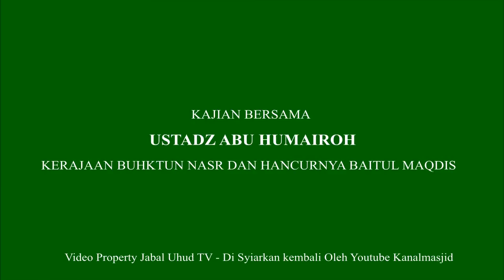KERAJAAN BUHKTUN NASR DAN HANCURNYA BAITUL MAQDIS - USTADZ ABU HUMAIROH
Baitul Maqdis atau Al Quds atau Yerusalem, adalah indikator penting untuk melihat kondisi umat Islam. Apakah umat Islam kuat atau lemah, bersatu atau terpecah, akan dengan cepat berdampak pada kota ini.

Kota yang memang sangat diinginkan oleh para penguasa dan bangsa-bangsa, terutama penganut agama Abrahamik. Ya, sejarah selalu berulang. Bila umat Islam sedang kuat dan bersatu, maka Baitul Maqdis selalu berada dalam naungan Islam.

Sebaliknya, jika umat Islam sedang lemah dan berpecah, maka Baitul Maqdis selalu lepas ke tangan orang lain. Tarikh Islam, sejak era Khulafaur Rasyidin sampai dengan zaman now, merupakan cermin yang sangat jelas menunjukkan hal itu.

Pembebasan pertama Kabar gembira (bisyarah) pembebasan kota para nabi itu, sudah disampaikan Nabi Muhammad SAW. ”Perhatikan enam tandatanda hari Kiamat: pertama, wafatku; kedua, penaklukan Baitul Maqdis. ” (HR Bukhari No 3217 dari sahabat’Auf bin Malik RA).

Dan, realisasi bisyarah segera cepat terwujud, tepat berurutan seperti yang disampaikan Nabi. Sebab, pembebasan itu hanya berlangsung kurang dari lima tahun sejak wafatnya Sang Nabi.

Nabi wafat pada Juni 632. Sedangkan, Baitul Maqdis dibebaskan pada April 637. Pembebasan itu terjadi 17 tahun sejak peristiwa Isra’ Mi’raj yang berlangsung pada 620.  Pembebasan pertama ini, merupakan yang paling mulus. Ini sekaligus memperlihatkan kekuatan Islam yang sedang memunc ak.

Betapa tidak, setahun sebelum Khalifah Umar memasuki Baitul Maqdis, pa- sukan Muslim lebih dulu mengalahkan dua superpower, yaitu Romawi Byzantium dan Sassanid Persia, dalam dua perang habishabisan dan menentukan jalannya sejarah, yaitu Perang Yarmuk dan Perang Qadisiya.